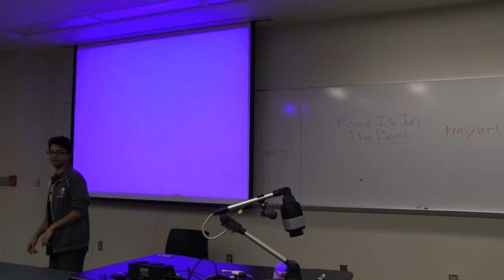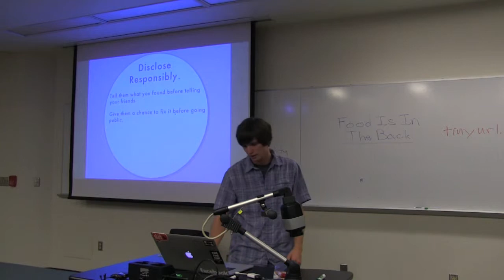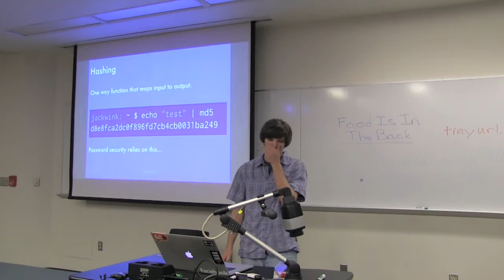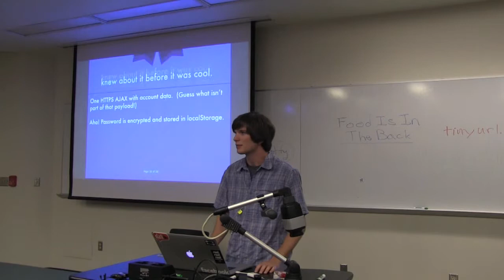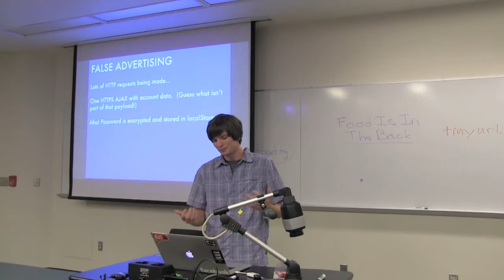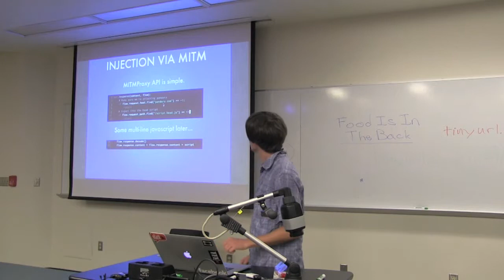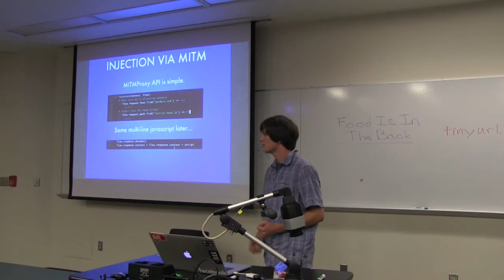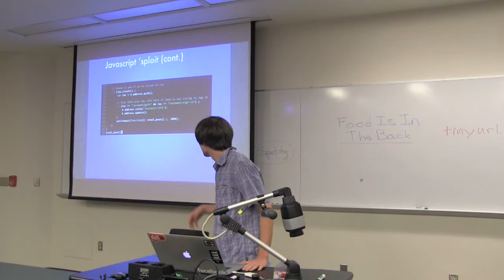Lightning Talks: Pandora, Passwords, and You - Jack Wink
Jack gives a Lightning Talk on a security vulnerability he discovered in Pandora.